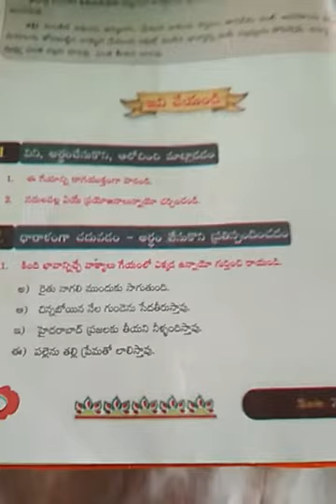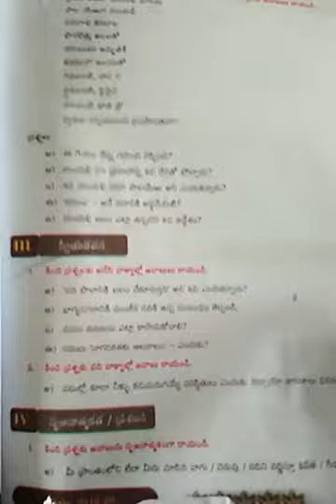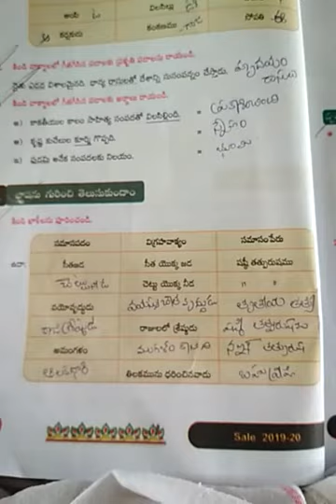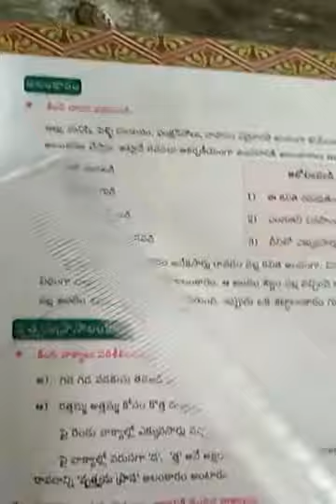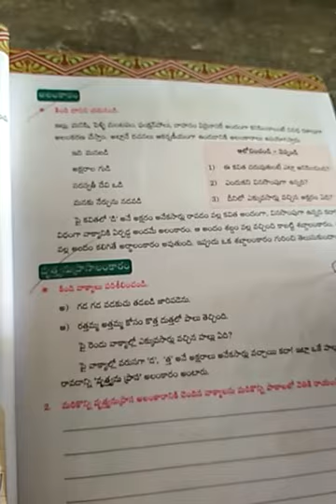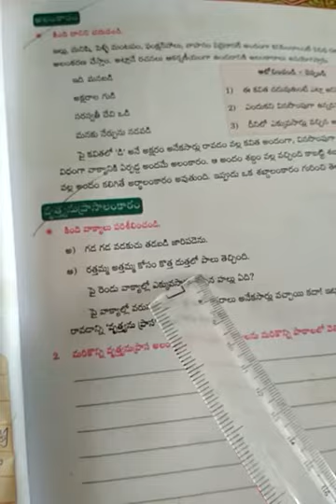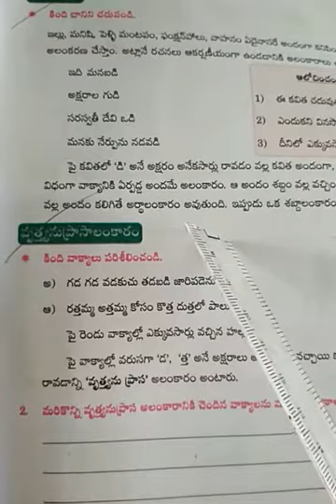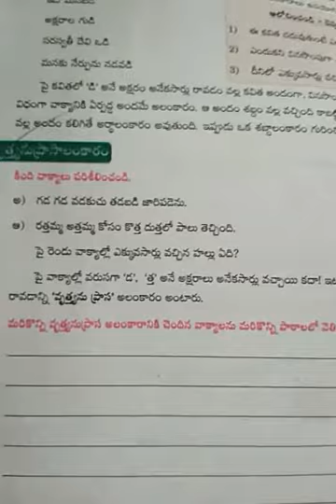Vlll.class: Telugu manjeera.lesson grammar